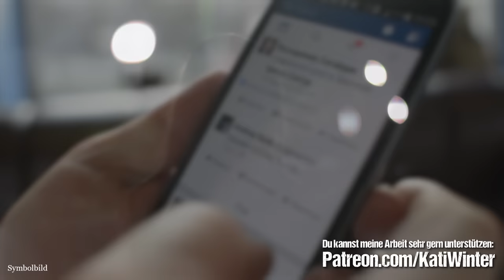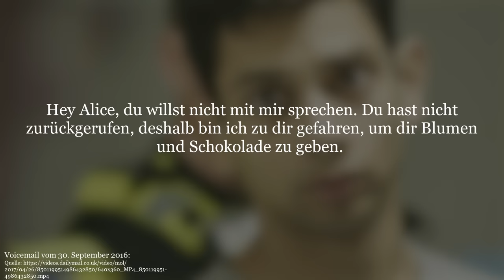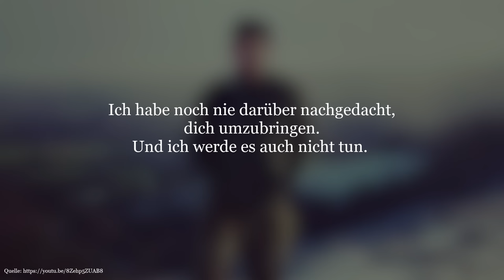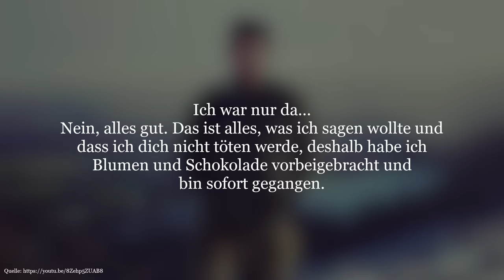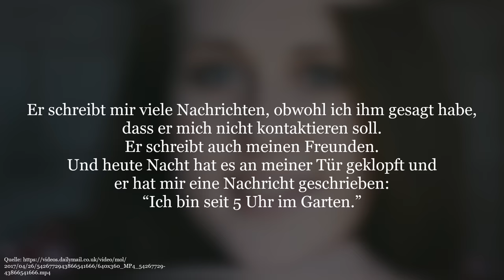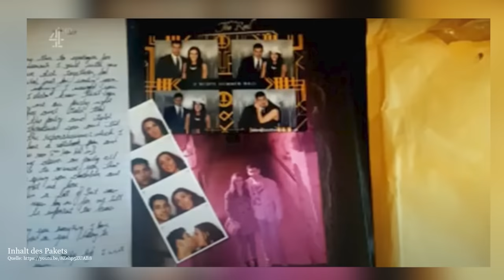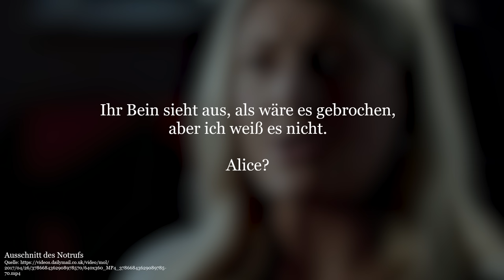Alle wussten vom Stalking, doch niemand half: Der Femizid an Alice Ruggles | Doku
Alice hat eine Benachrichtigung von Facebook – jemand hat ein Foto kommentiert:
“Sie ist die natürlichste und schönste Frau, die ich je gesehen habe”. Sie fühlt sich geschmeichelt und schreibt ihm eine Facebook-Nachricht. Eine Nachricht, die ihr Ende bedeuten wird.